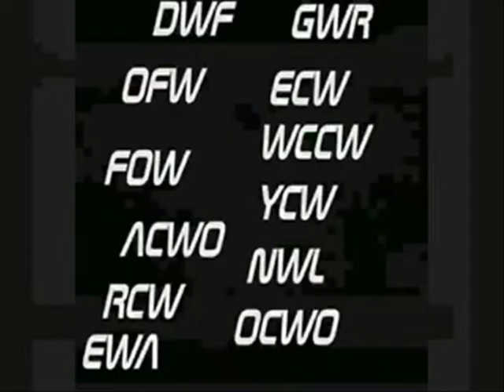FvH ThrowDown! Episode 1 (4/8)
Conclusion of Votron Force vs Team CSI and the start of Gina Carano vs Poison Ivy